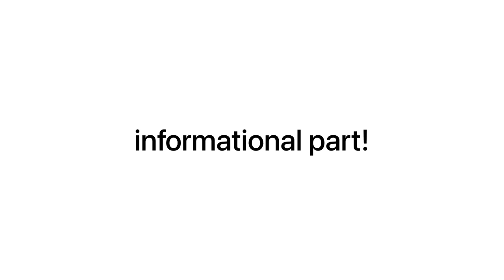Finally Wagon R |Straight Pipe| EXHAUST🔥| Vlog 2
MORE TO COME INSHALLAH